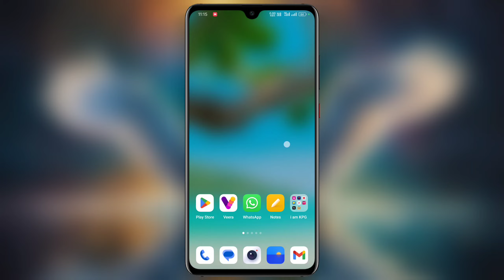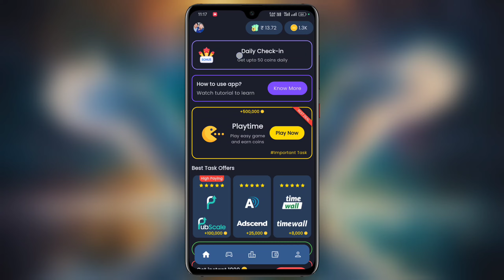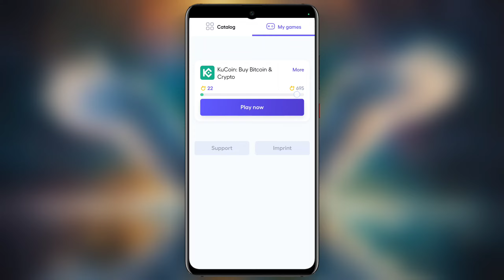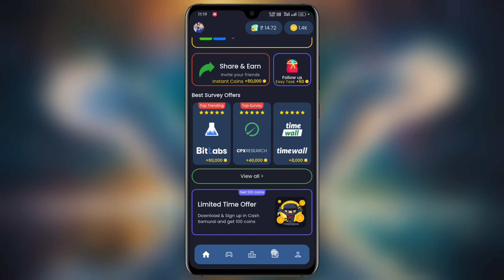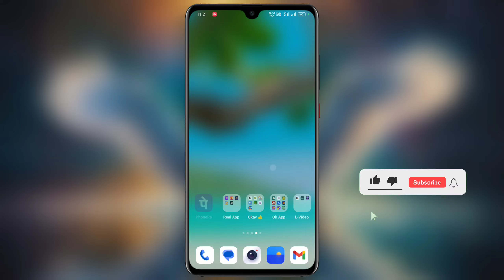Maths Champ App | Free Redeem Code App | Google Play Redeem Code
Free Redeem Code App | Free Redeem Code | Google Play Redeem Code App | Free Redeem Code App Today

New App For Redeem Code

प्ले स्टोर रिडीम कोड अर्निंग एप्लीकेशन
गुगल प्ले स्टोर रिडीम कोड

Redeem code
Gift card
Gift cards trick
New Trick